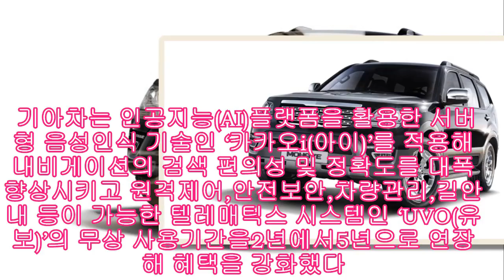기아차, 편의장비 강화한 '2019 모하비' 출시 모토야|카24/7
기아차는 8일,편의장비를 강화한2019년형 모하비를 출시하고 본격 판매에 돌입했다.

2019년형 모하비는 멀티미디어 기능 강화와 더불어 중간트림까지 고급사양을 확대 운영하고. 강화된 유로6 배기가스 기준을 충족시키며 상품성을 개선한 것이 특징이다.기아차는 인공지능(AI)플랫폼을 활용한 서버형 음성인식 기술인 ‘카카오i(아이)’를 적용해 내비게이션의 검색 편의성 및 정확도를 대폭 향상시키고 원격제어,안전보안,차량관리,길안내 등이 가능한 텔레매틱스 시스템인 ‘UVO(유보)’의 무상 사용기간을2년에서5년으로 연장해 혜택을 강화했다.또한 서라운드 뷰 모니터를 업그레이드 해 ‘주행 중 후방영상 디스플레이’와 ‘세차장 진입지원 가이드’ 기능을 제공함으로써 편의성을 높였다. 여기에기존에는 최상위 트림인 ‘프레지던트’ 트림에서만 기본 적용됐던 ‘상시4WD’ 시스템과 ‘동승석 워크인&통풍시트’를 중간 트림인 ‘VIP’ 트림부터 각각 기본사양과 선택사양으로 운영한다.이외에도 기아차는 배기가스 배출 규제인 강화된 유로6기준을 충족시키는 디젤3.0엔진을 탑재해 친환경 고성능 퍼포먼스를 구현했다.2019년형 모하비의 가격은 ▲노블레스4,138만원 ▲VIP 4,432만원 ▲프레지던트4,805만원으로 구성된다.